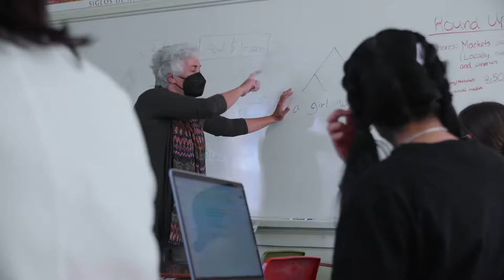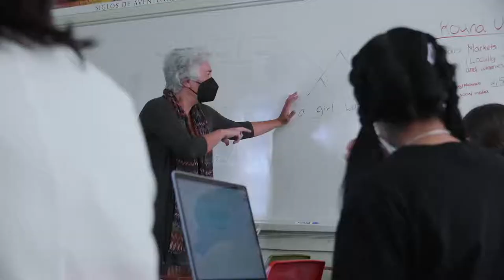Pioneers Men's Basketball vs Holy Names - November 3, 2022